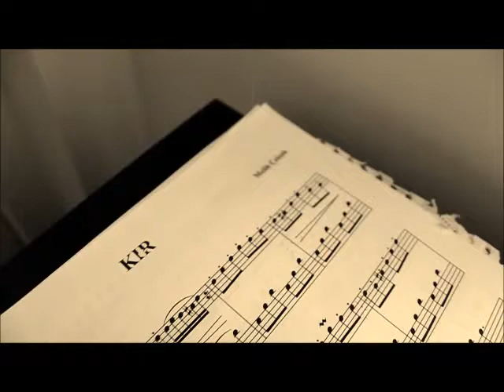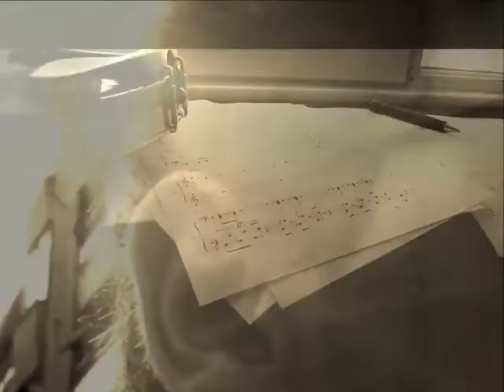Richard Clayderman - Mariage d'amour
Melih Çelenk plays Richard Clayderman's Mariage d'amour